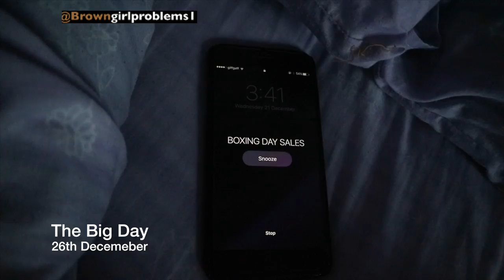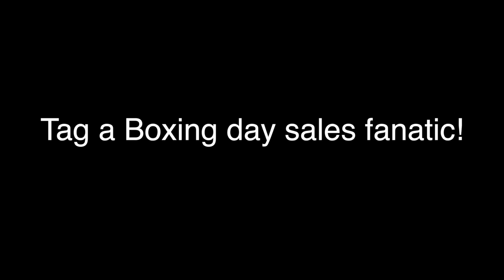The Boxing Day Sales Addict